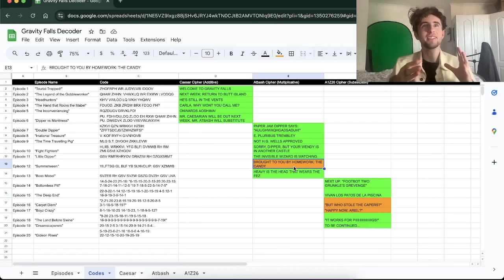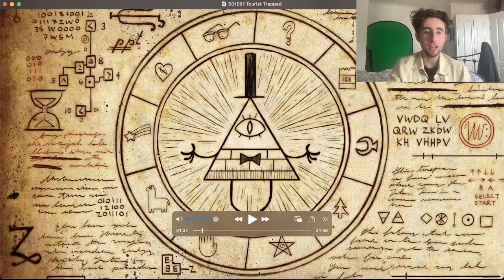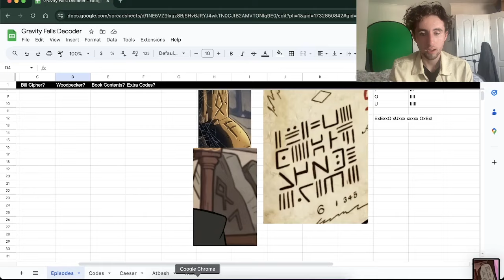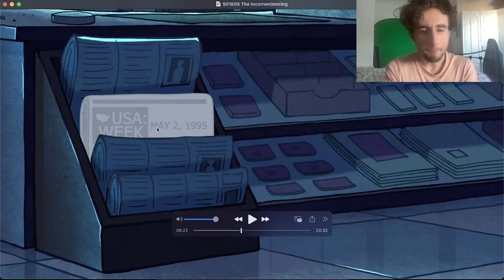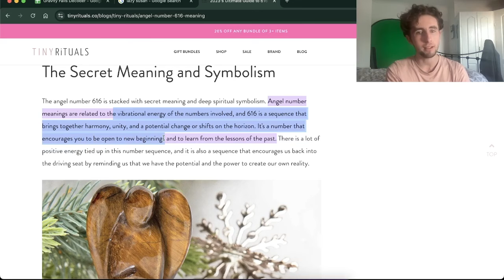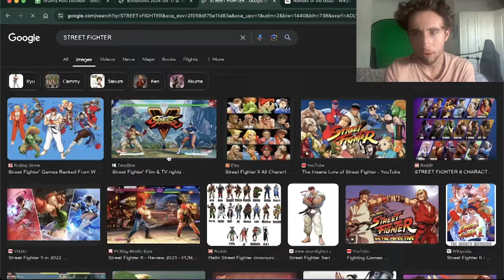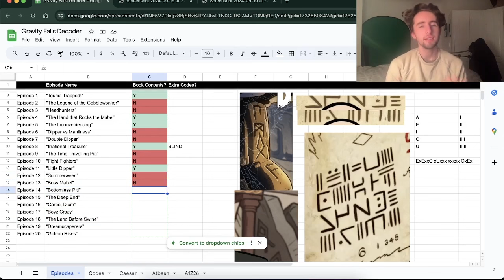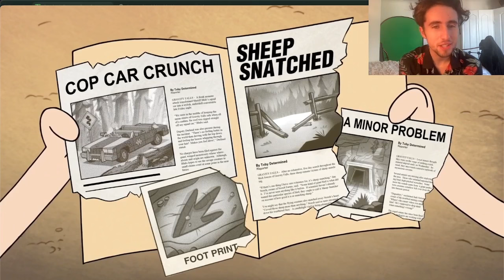The Great Gravity Falls Season 1 Lore-Hunt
I just finished my reaction series to the first season of Gravity Falls. Before continuing, let's analyse everything that I may have missed, and concoct some greater theories about the future of the show!

Timestamps:
0:00:00 Code-breaking
0:19:04 Opening Analysis
0:35:31 Ep 1 - 18 Analysis
3:37:29 Ep 19 - 20 Analysis